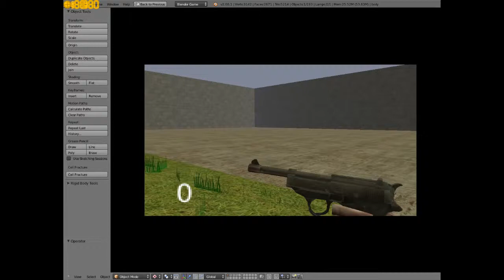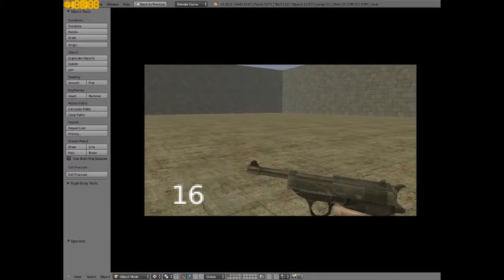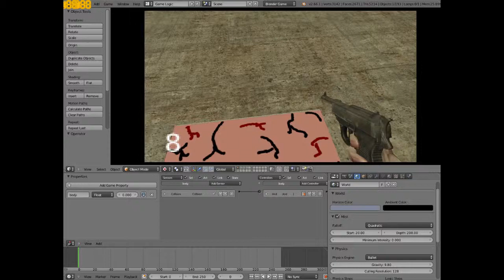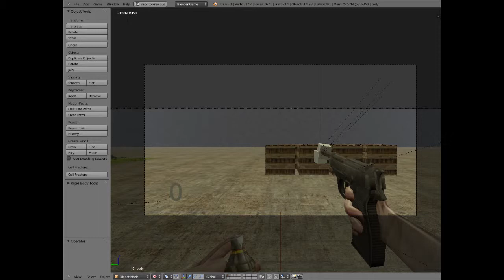Cube Zombies FPS Blender 3D Game Engine Test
Cube Zombies, made in the free blender game engine.
This game took me a couple of days to make, no addons ( xemitter etc.) used.